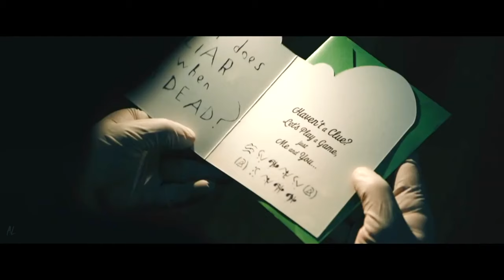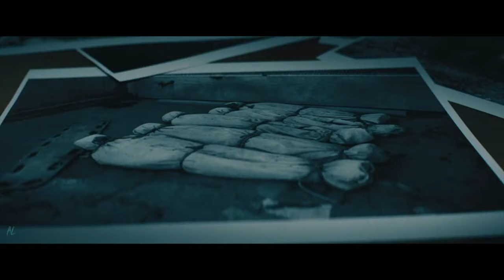The Batman Trailer (2021) | Movie Trailers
Check out The Batman Official Teaser Trailer starring Robert Pattinson!

US Release Date: March 4, 2022
Starring: Robert Pattinson, Zoë Kravitz, Colin Farrell
Directed By: Matt Reeves
Synopsis: The Batman is an upcoming American superhero film based on the DC Comics character of the same name. The film is being produced by DC Films and distributed by Warner Bros. Pictures, and is a reboot of the Batman film franchise. The film is directed by Matt Reeves, who wrote the screenplay with Mattson Tomlin.

MOVIE VAULT channel delivers hot new trailers, teasers, and sneak peeks for all the best upcoming movies.